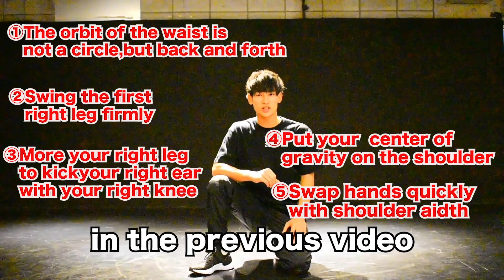【Learn How To Flare 2】Capture after the second lap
For those who can make flare one lap but not the second and third laps, here are some training methods that helped them to build momentum with flare and the muscle training they need for flare!

Please comment if you do not understand.

【Learn How To Flare】Flare's image and the flow of first lap